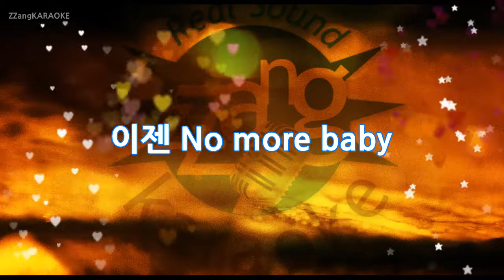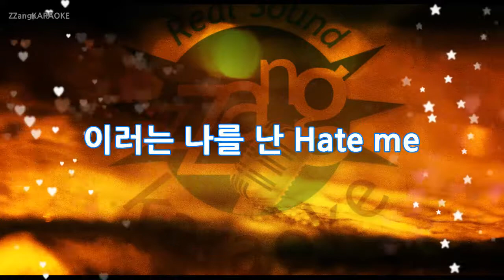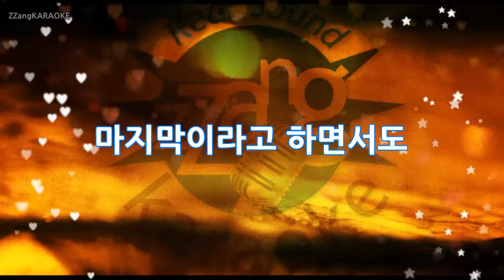[짱가라오케/원키/노래방] 수지(Suzy)-Yes No Maybe KPOP Karaoke [ZZang KARAOKE]